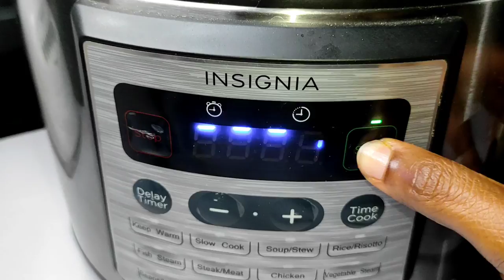How to Make the Most Delicious Pumpkin Cake| Super Soft& Moist| Must Try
Hello Friends! Please enjoy this wonderful and easy pumkin cake.